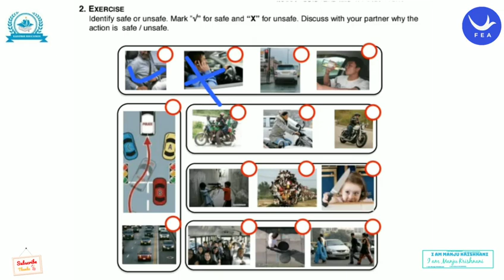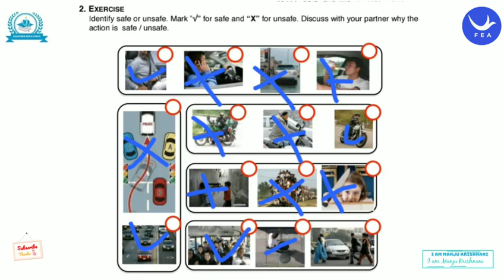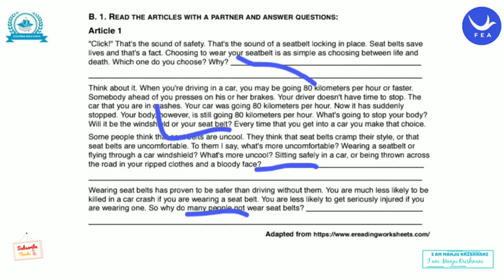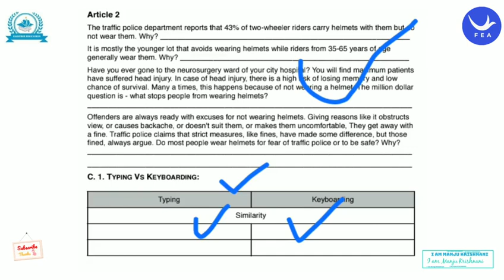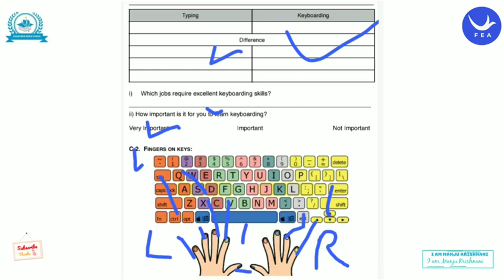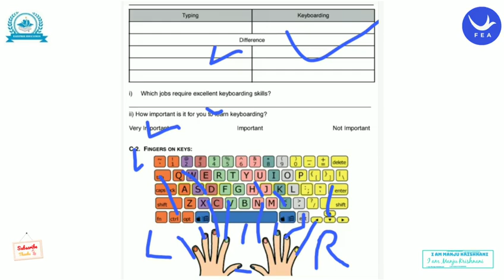FEA SAFETY LESSON-55/109 EASY TO SOLVE.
Freedom English academy information for all the students students have to learn English English. book 1. book 2 .book 3 . And more than formation. Basic level .intermediate level. And advanced level. Student can learn in this institute. And student many more apps learnings you can searching on my channel and enjoy it and quizzes as well freedom English Academy created by aura if you want the place subscribe my channel and click the bell icon as well.